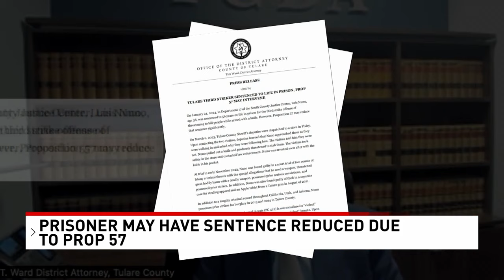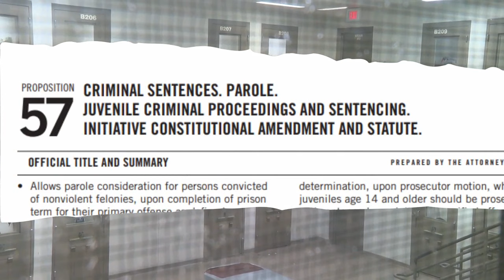Prop 57 reducing time for three strikers in California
California man sentenced to life after 3rd strike will likely get out early due to Prop 57.